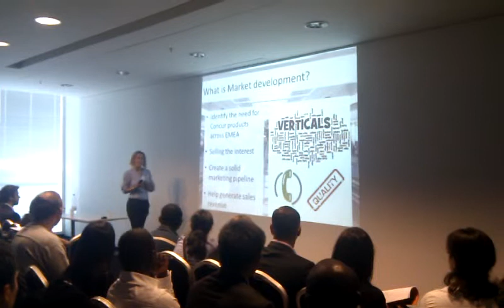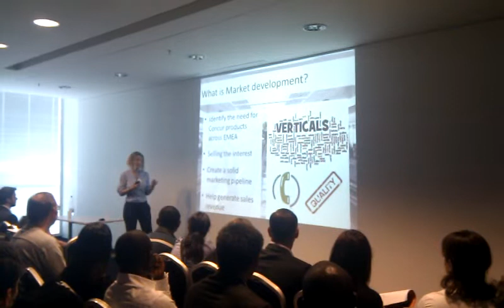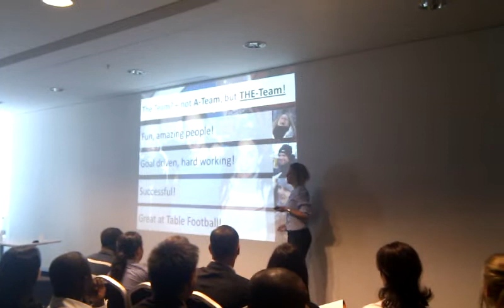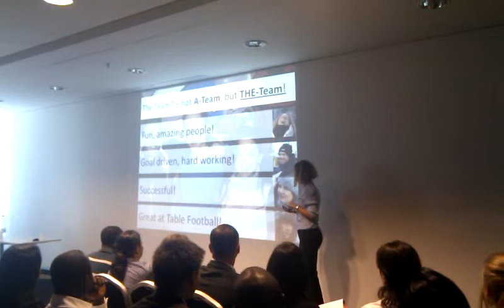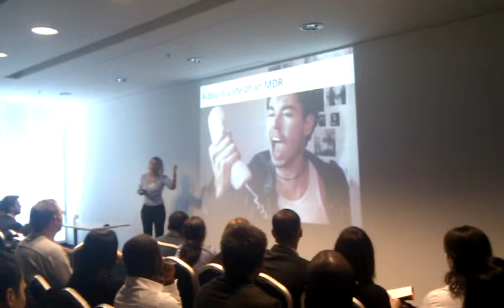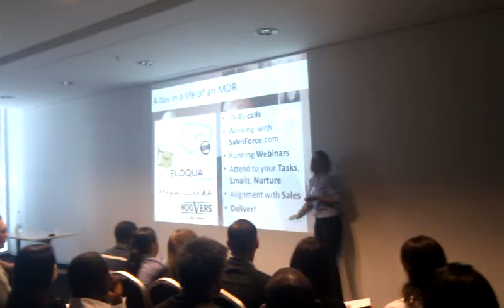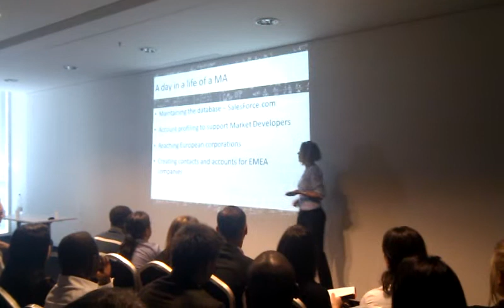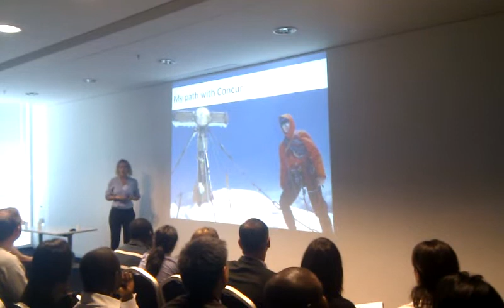Concur - Gorana @ Career day